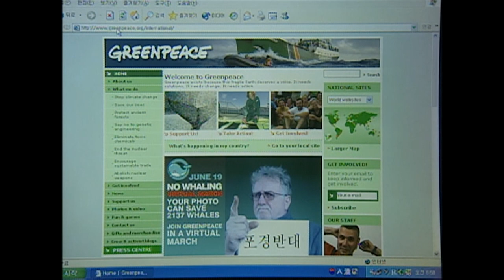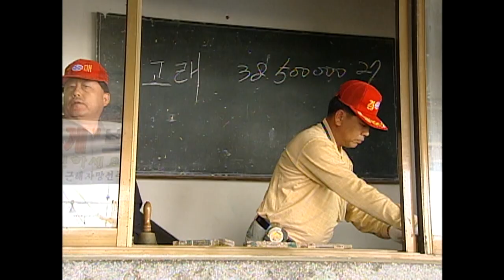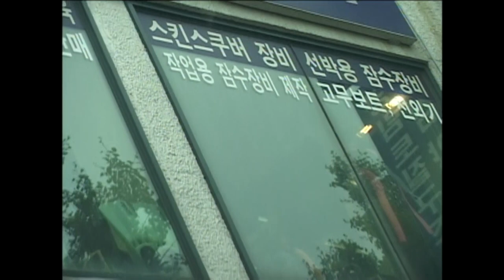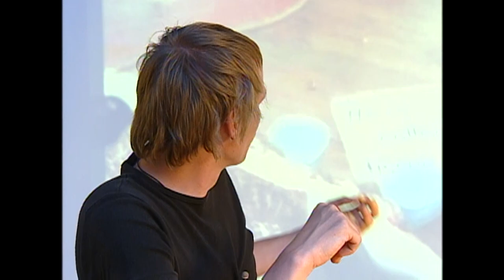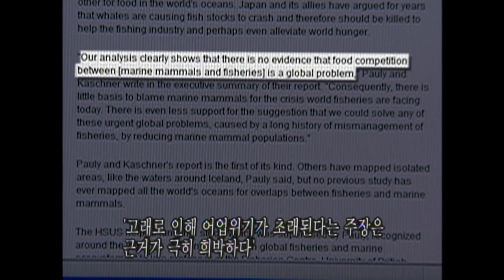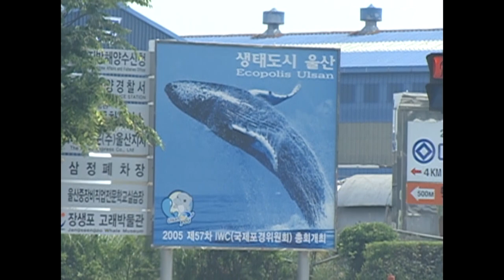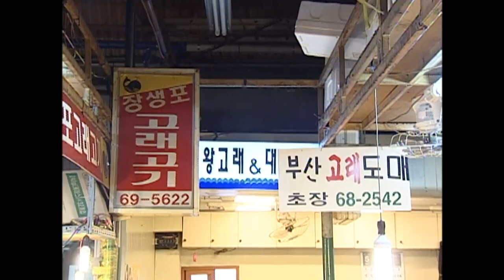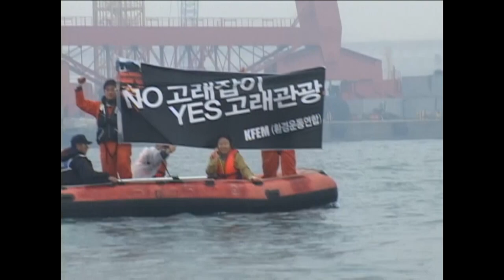[Full] 위기의 바다로또 고래_MBC 2005년 6월 7일 방송